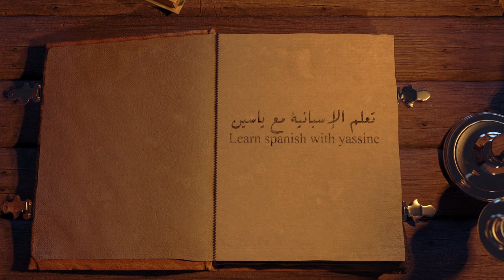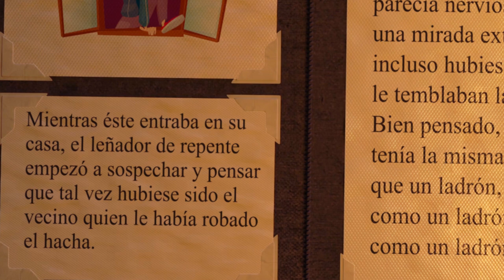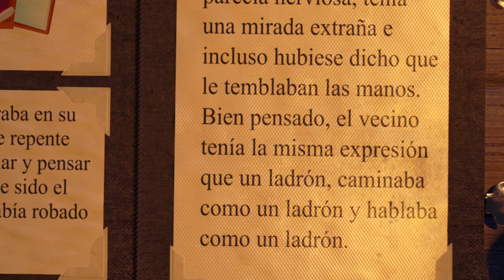تعلم اللغة الاسبانية عن طريق الاستماع للقصص على لسان فتاة اسبانية : القصة رقم 1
تعلم اللغة الاسبانية عن طريق الاستماع للقصص على لسان فتاة اسبانية